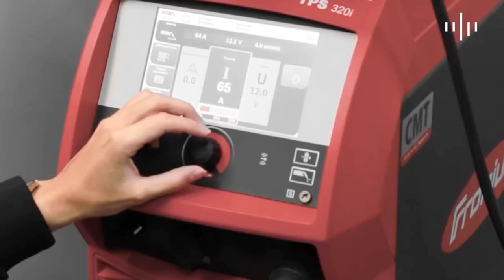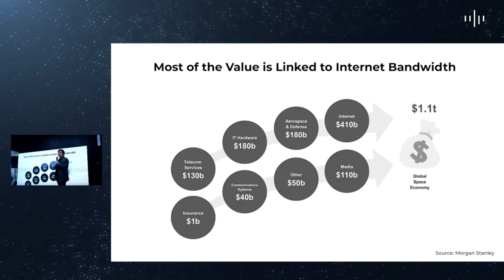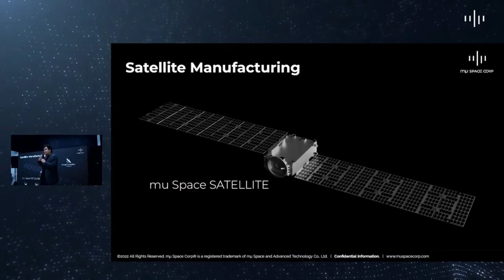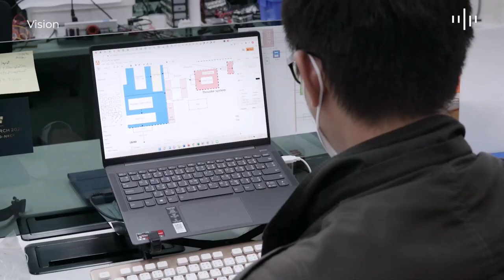ผ่าแผน'มิวสเปซ' ดันไทย ฮับอุตสาหกรรมอวกาศอาเซียน ![muSpace]